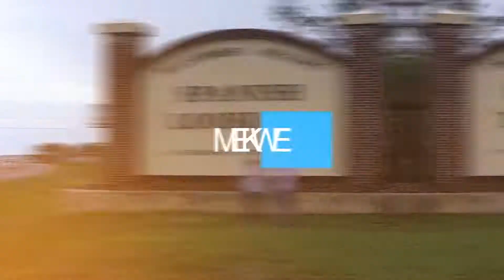Spanish Lookout HomeMeal3